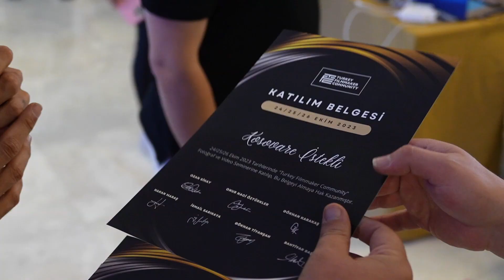TURKEY FILMMAKER COMMUNITY EKİM 2023 WORKSHOP SEVEN SEAS 2. GÜN